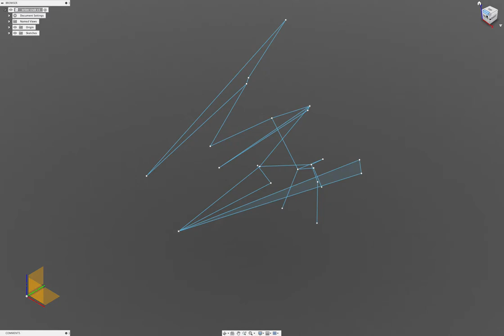FROM_ORION orion crab 2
The constellation Orion in three dimensions.